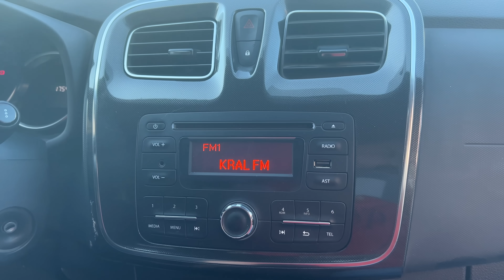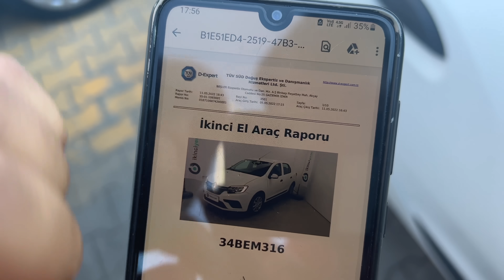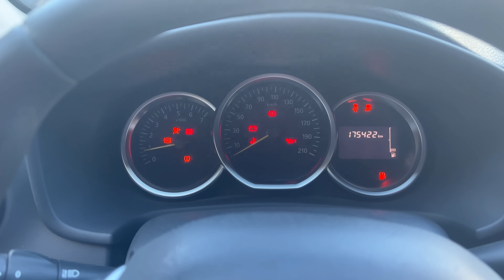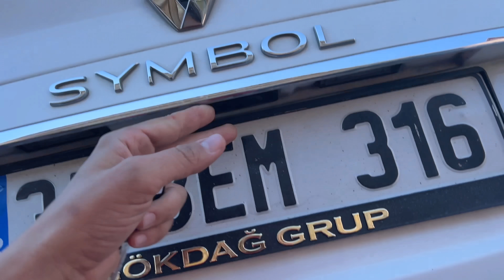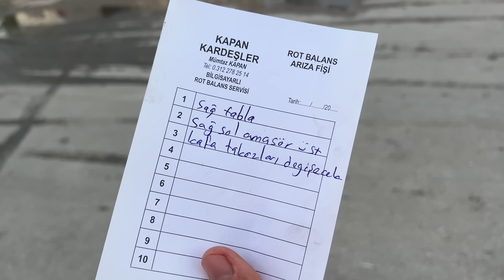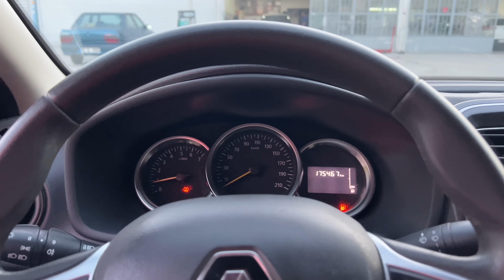Yeni Araç Alım Videosu / Renault Symbol / Yıl 2022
Gecen yıl aldığımız araç videosu denk geldi o zaman da fiyat pahalılığından şikayet ediyormuşuz ama maalesef şu an o fiyatları arar olduk bakalım daha nereye gidecek